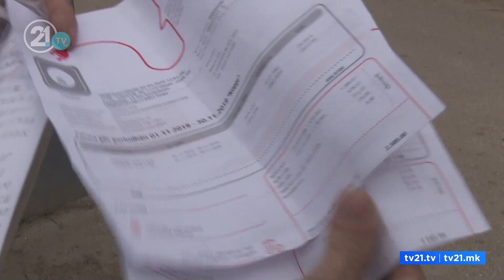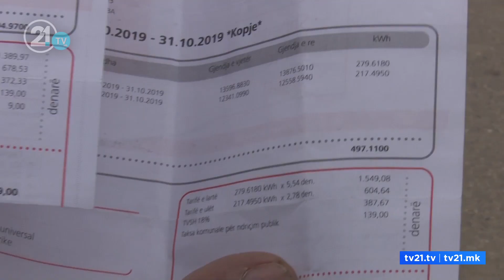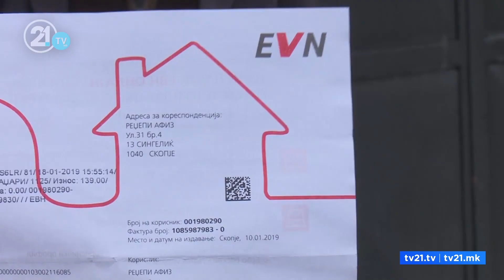Nga 1 janari çmim i ri i rrymës elektrike - do të paguajmë më shtrenjtë apo më lirë!?